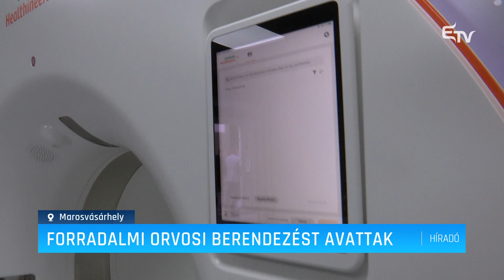Forradalmi orvosi berendezést avattak – Erdélyi Magyar Televízió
A szívgyógyászattal foglalkozó nemzetközi CardioNet kongresszus helyszíne idén a sáromberki Teleki-kastély volt. A kongresszus keretében felavatták a Romániában legelső, CT-vizsgálatokban forradalmian új Photon Counting nevű eszközt.